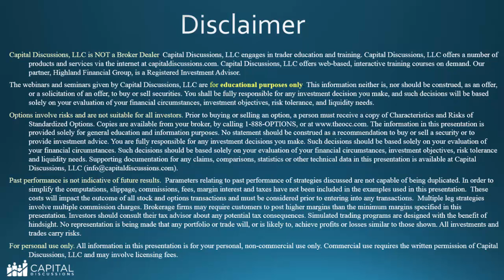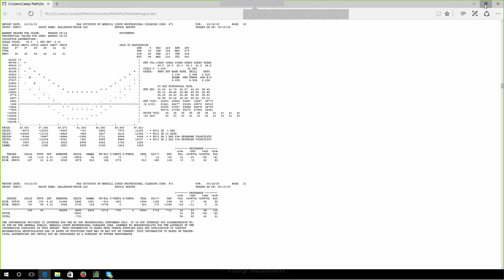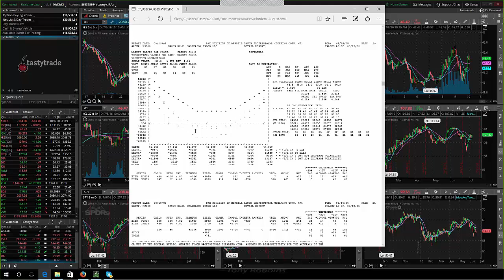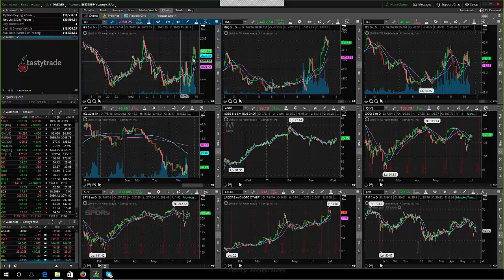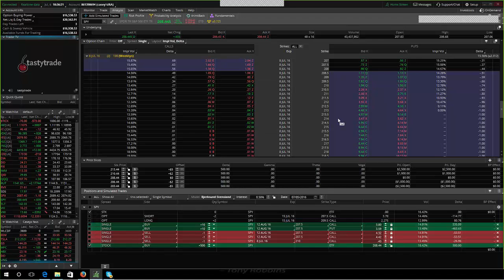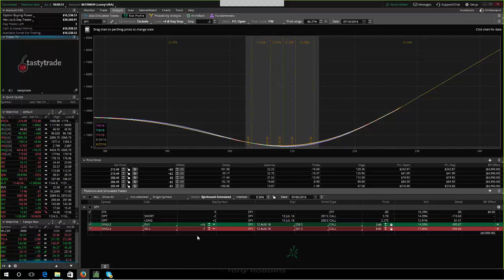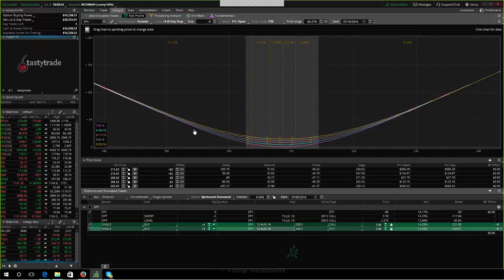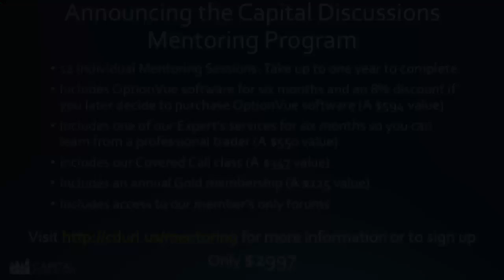Round Table with Casey Platt - Gamma Scalping - July 6, 2016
Round Table with former CBOE market maker Casey Platt. Casey discussed Gamma Scalping and trading with long gamma. This is an especially good strategy in volatile markets like we have now.